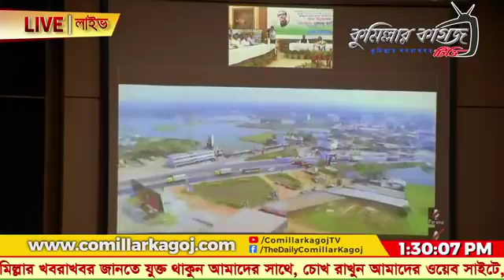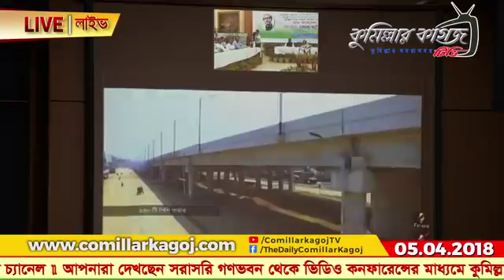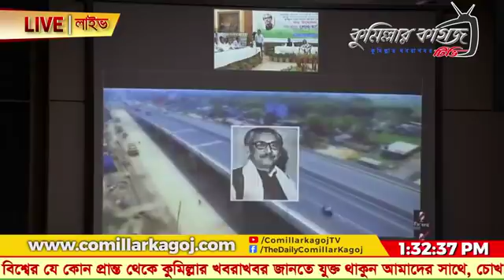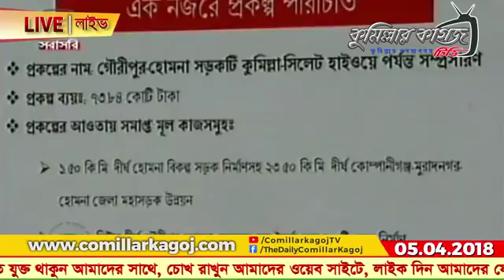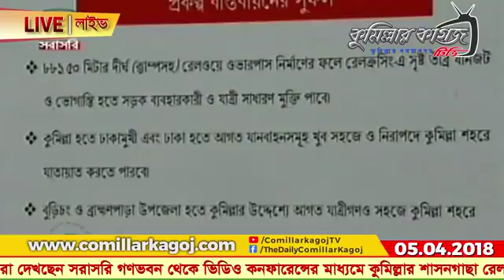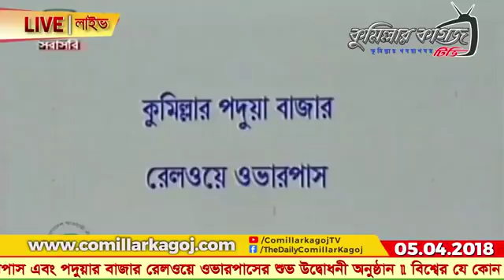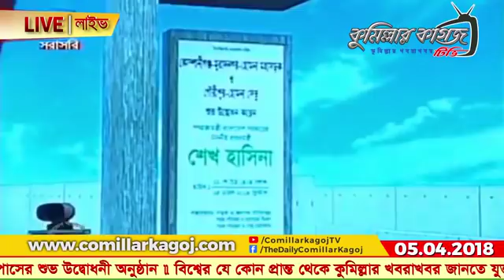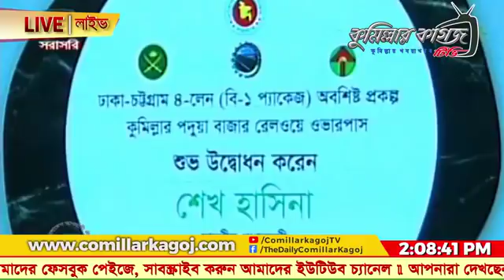কুমিল্লায় প্রধানমন্ত্রী শেখ হাসিনার ভিডিও কনফারেন্সের মাধ্যমে রেলওয়ে ওভারপাস উদ্বোধন